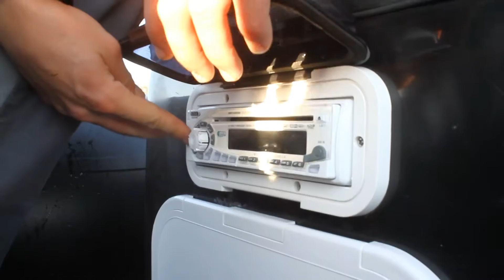3D Tender Defender X-Pro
Vidéo Promotionnelle du 3D Tender Defender X-Pro.